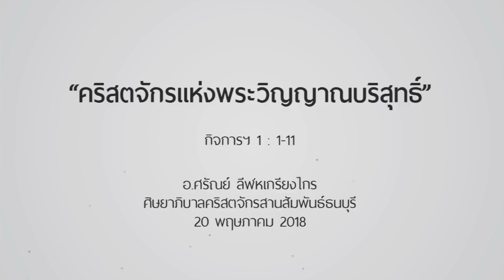คำเทศนา คริสตจักรแห่งพระวิญญาณบริสุทธิ์ (กิจการฯ 1:1-11)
คริสตจักรคือพระประสงค์ของพระเยซูคริสต์ที่ทรงมอบไว้ให้กับเราทุกคน แต่เราไม่สามารถสร้างคริสตจักรของพระองค์ได้โดยกำลังเราเอง พระธรรมตอนนี้อธิบายให้เห็นบทบาทของพระวิญญาณบริสุทธิ์ในการช่วยเราให้ทำพระราชกิจนี้ได้

คำเทศนา : คริสตจักรแห่งพระวิญญาณบริสุทธิ์

1. พระวิญญาณบริสุทธิ์ประทานฤทธานุภาพ
2. พระวิญญาณบริสุทธิ์จะช่วยในการเป็นพยานชีวิต